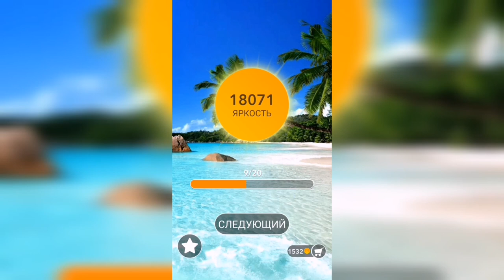Word / Слово Крест: Поиск русского кроссворда / Уровень 539